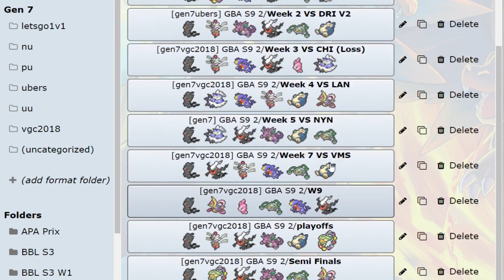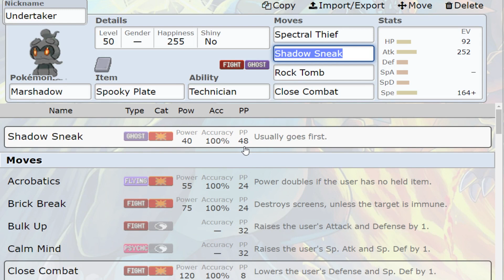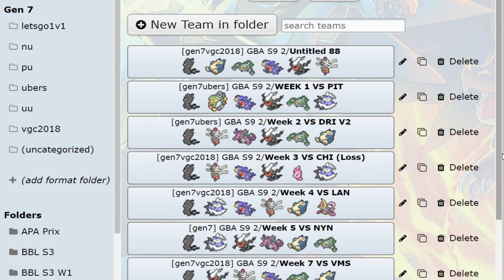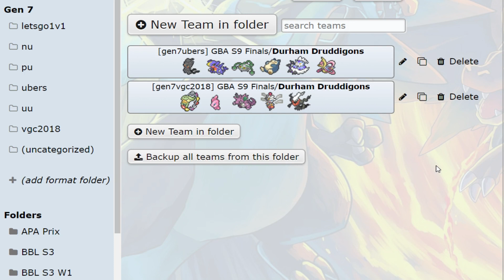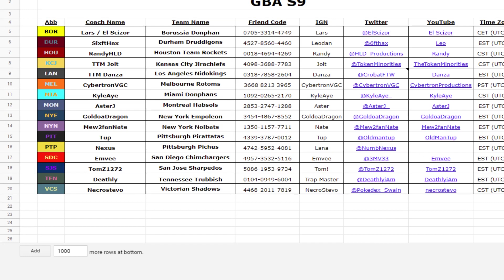The End Is Here! - GBA Season 9 Recap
Quick vid on me giving my thoughts on this GBA season =]